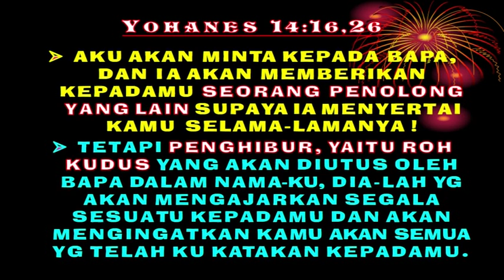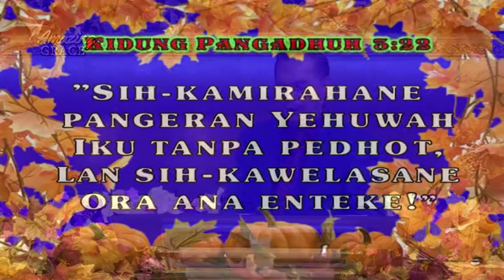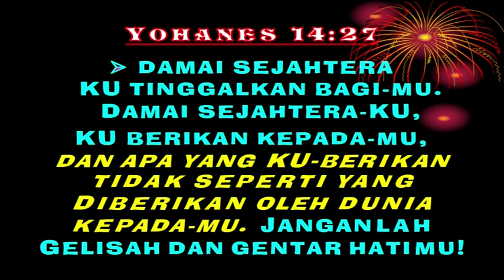225. ROH KUDUS KAULAH PENGHIBUR DAN PENOLONGKU